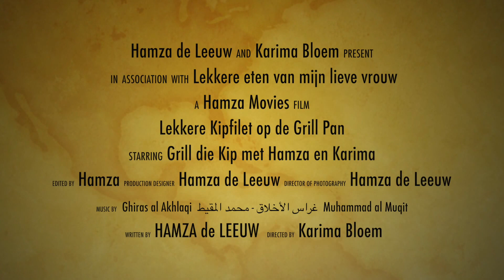Grill die Kip Met Hamza de Leeuw en Karima Bloem Lekkere eten van mijn lieve vrouw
Lekker makkelijk en super lekker ! Probeer het uit.
Snij je kipfilet in dunne plakjes. Volgens mij ben ik niks vergeten in het filmpje. Mocht er vragen zijn of opmerkingen hoor ik het Graag.
Deel het alsjeblieft :D  Trouwens verzoekjes zijn welkom, ideeën ook !
Alvast bedankt Beste Zusters en Broeders, vrienden en familie leden :D

Heerlijke video recept. Lekker Makkelijke.
Bezoek ons facebook Pagina.